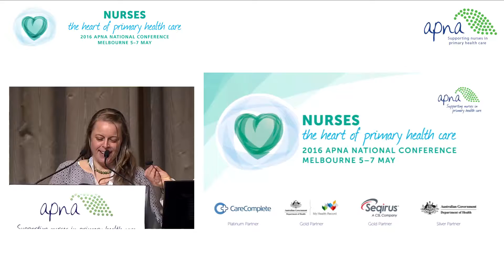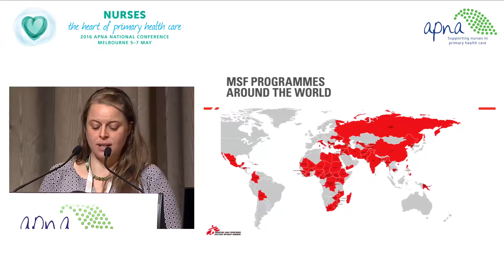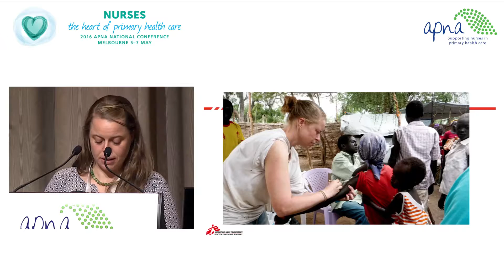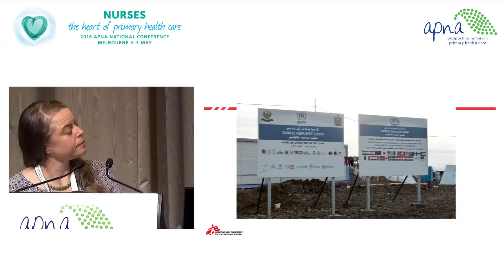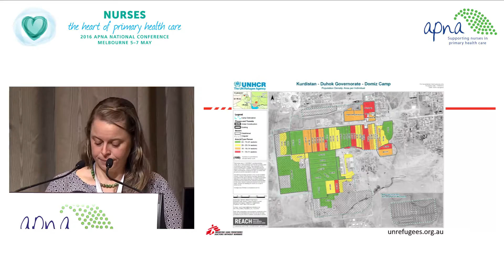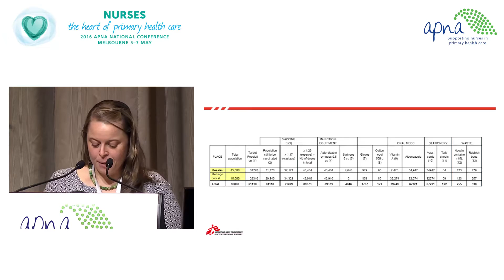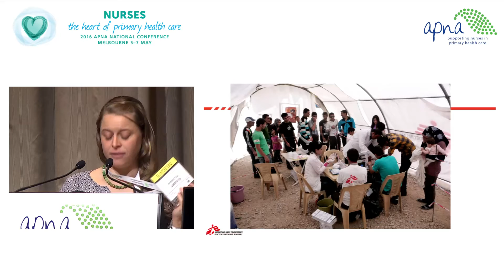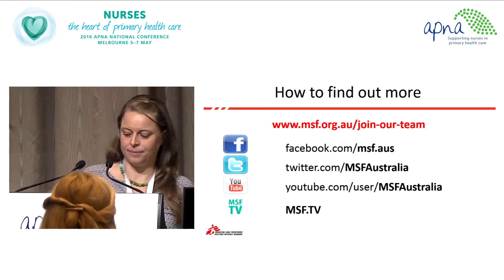My Story: Caring for Syrian Refugees in Iraq - Kristen McClelland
APNA National Conference 2016 - Nurses | the heart of primary health care
Keynote Speaker: Kristen McClelland

Description:
This keynote will outline Kristen's experiences working in northern Iraq, Kurdistan; where she joined with MSF to provide primary health care activities to Syrian refugees fleeing the Syrian conflict. She will speak about the refugee camp she visited where MSF had set up a medical project in order to support the health care needs of the growing community. Kristen will then speak about her role as the vaccination nurse, over my 6 week stay, summarizing the challenges faced along with the achievements of the campaign and the importance of primary healthcare interventions in such a setting.

Kristen McClelland is a Registered Nurse at the Royal Children’s Hospital in Melbourne, Australia. She holds a Bachelor of Nursing from RMIT (2001) and a Diploma of Tropical Nursing from London School of Hygiene and Tropical Medicine (2009). She has completed five missions with Médecins Sans Frontières/Doctors without Borders in a number of countries across Africa and the Middle East. Her expertise come from a varied nursing background ranging from School nursing, Phase 1 Quarantine Research, private home care, humanitarian aid, and numerous hospital based specialties including emergency care. After working a number of years in the field her interests now lie in further education in the areas of midwifery, emergency care and international public health.